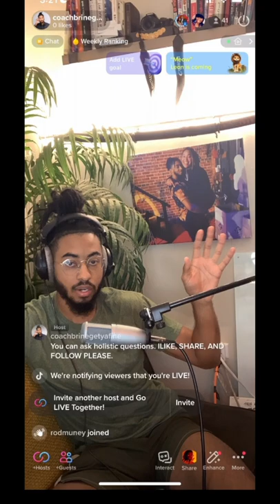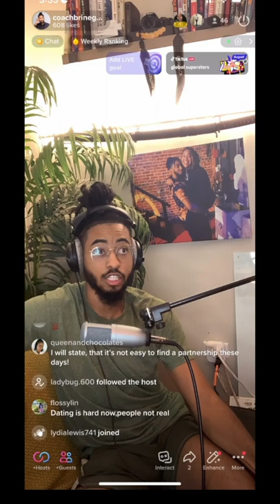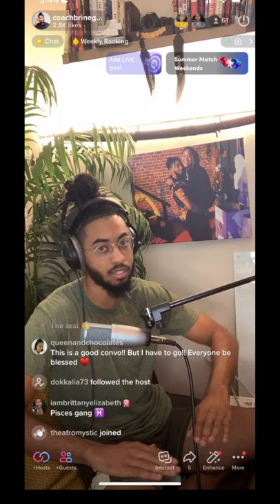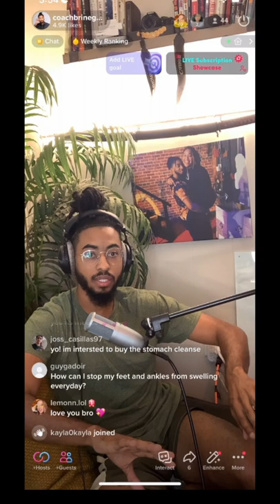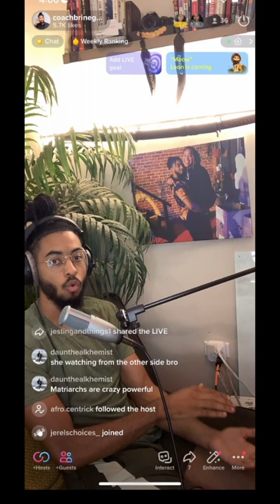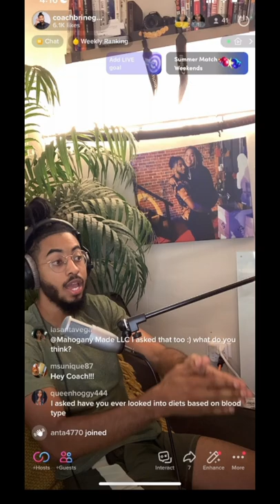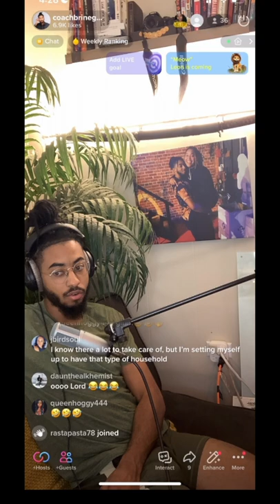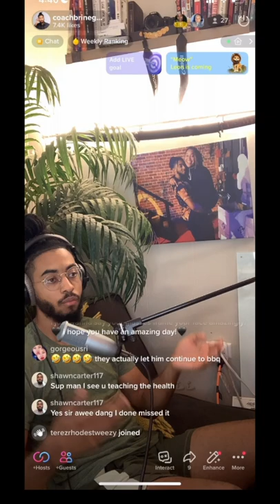LIVEWITHBRINE EP.18-WHO'S WRONG?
CALL IT WHAT YOU WANT BUT ITS REAL TALK! LETS DIVE IN ABOUT PARTNERSHIP AND BALANCE!